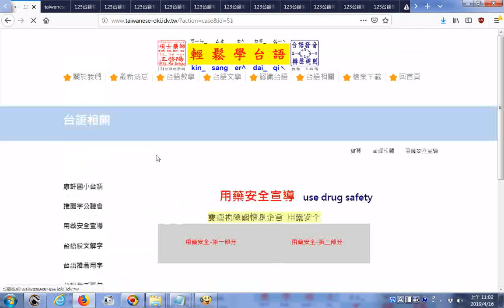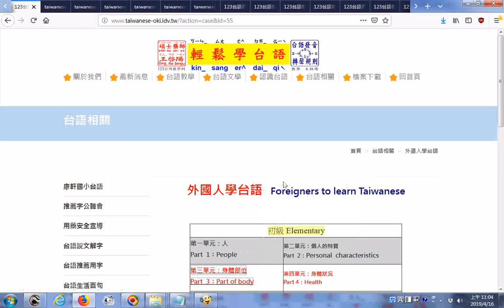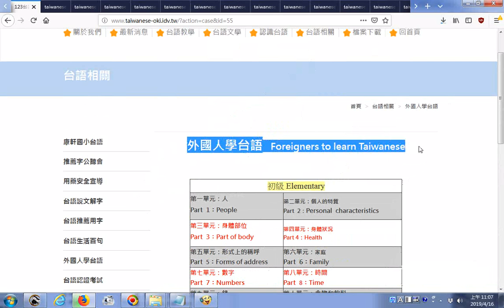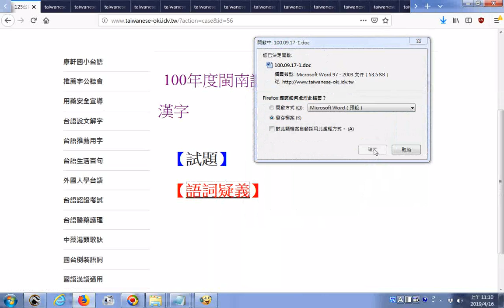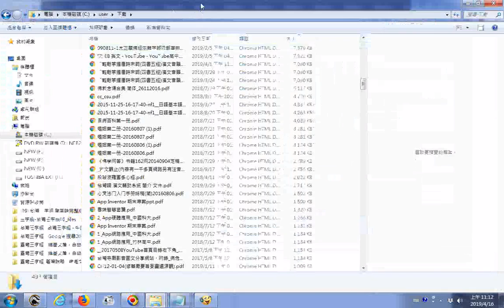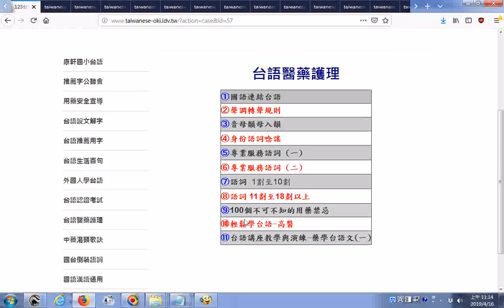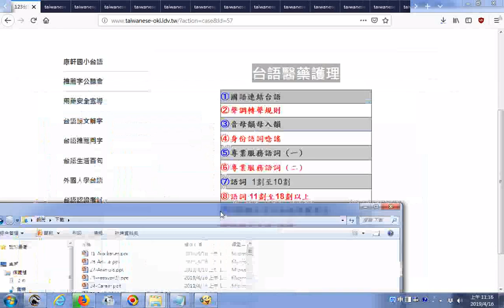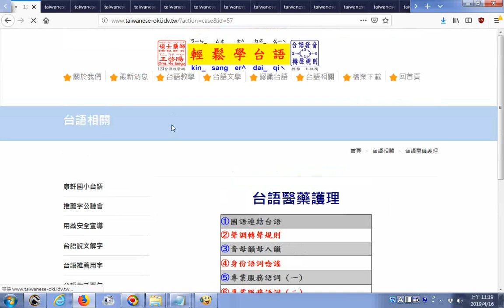推薦 123台語教學網檔案下載網頁 康軒國小台語 外國人學台語 Foreigners to learn Taiwanese 台語醫藥護理20190416